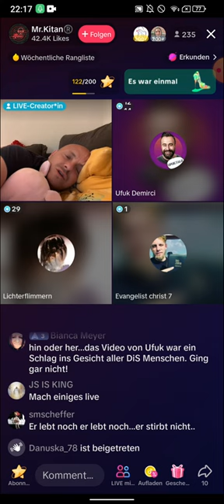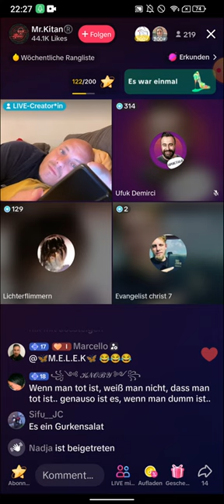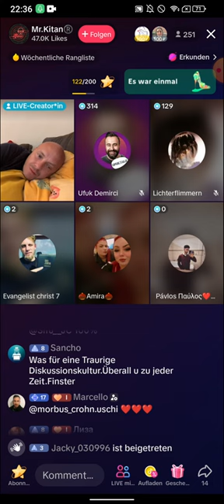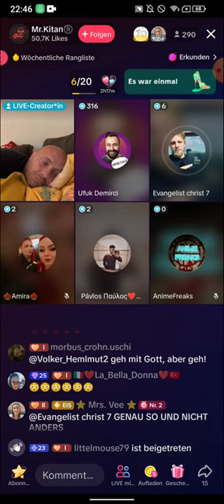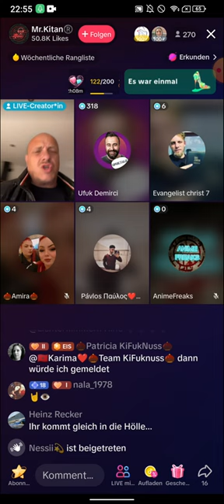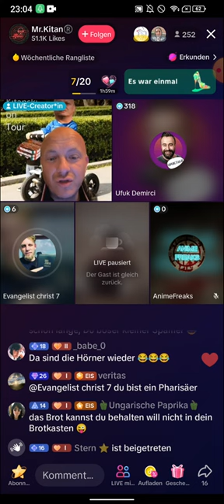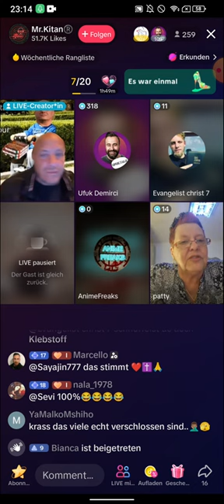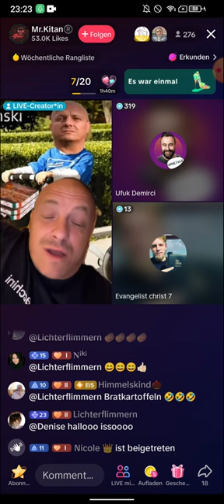DENNY konfrontiert UFUK über BÖSE MACHENSCHAFTEN 😱 SCHOCKIERUNG💀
(EXMUSLIMEUNDCHRISTENBESTOF)

Heute betrat Denny voller Neugier den TikTok Livestream und spürte sofort eine unheilvolle Schwingung in der Luft.😧 Etwas Böses lag in der Atmosphäre und er  konnte es förmlich spüren. Sein Blick fiel auf einen mysteriösen Benutzer namens "UFUK" ,der anscheinend Teil eines geheimnisvollen Clubs war, der nur für Eingeweihte zugänglich war☠. Die anderen Gesprächspartner im Livestream wirkten auf ihn gruselig und unheimlich. 👹

In diesem Moment konnte er nur Gott, auf Jesus Christus  vertrauen✝ . Er war sich  sicher, dass er seine Unterstützung brauchte, um dieser unheimlichen Begegnung standhalten zu können. Er warnte seine Glaubensgeschwister, die ebenfalls im Stream waren  dass sie hier auf etwas Mächtiges gestoßen waren, etwas 😳 das weit über das Normale hinausging.

Trotz der düsteren Atmosphäre ließ er sich nicht einschüchtern. Er ermutigte seine Glaubensgeschwister  keine Angst zu haben  denn Jesus Christus,ihr Herr, bei ihnen war. Die Zuschauer im Live-Chat waren schockiert von dem😮, was sie hörten. Es herrschte teilweise Stille🤫, während sie versuchten die Tragweite dieser Begegnung zu begreifen.

Zum Schluss der Kanalbetreiber den Denny zu einem persönlichen Treffen ein, um 🍓Erdbeereis zu essen. Doch er spürte, dass es hier noch nicht vorbei war und lehnte ab. Es bleibt spannend, denn er weiß, dass weitere Begegnungen bevorstehen werden. Gemeinsam werden wir dieses mysteriöse Geheimnis in der Zukunft lüften.